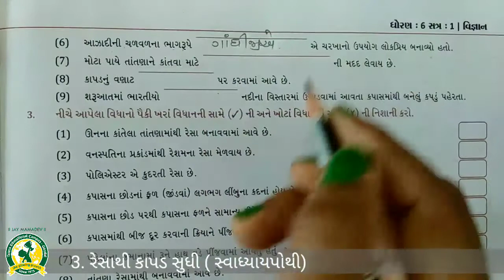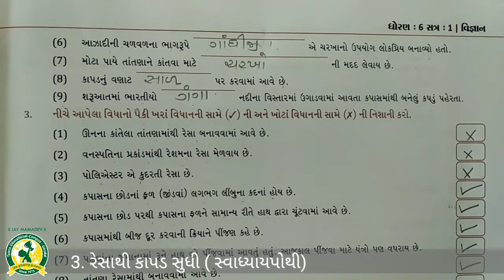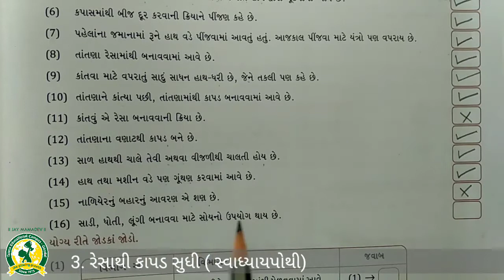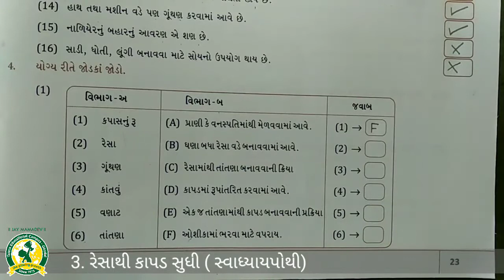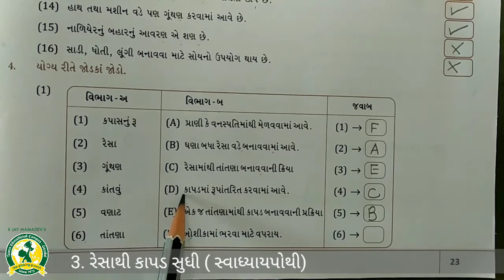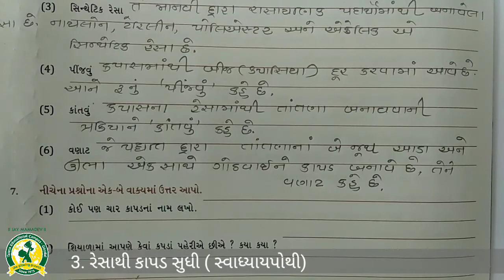ધોરણ - 6 વિષય:- વિજ્ઞાન પાઠ - 3 રેસાથી કાપડ સુધી તાસ - 1(31 - 7- 2020)